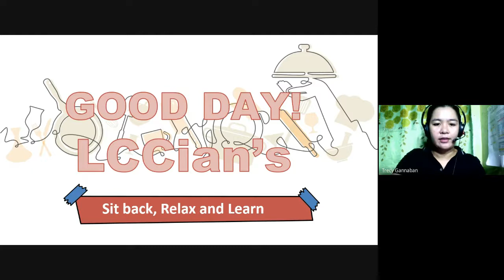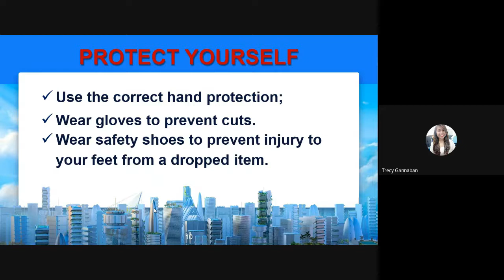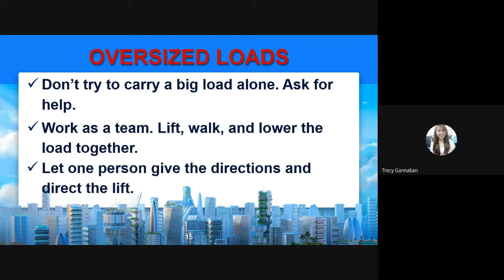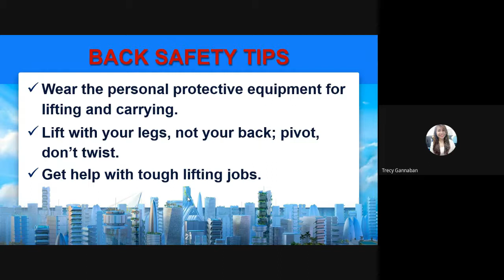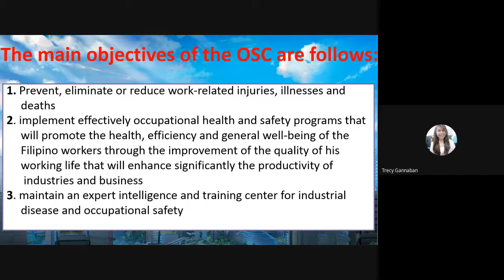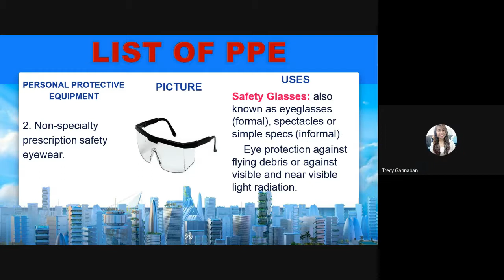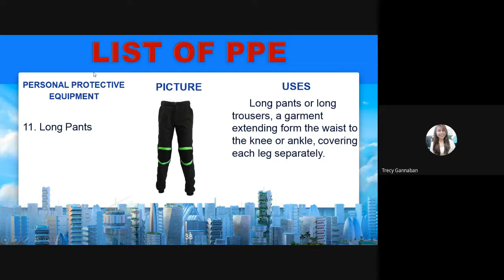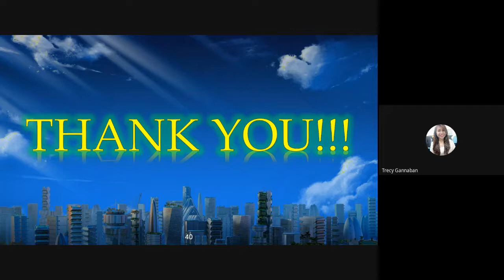Grade 7 - Lesson 2